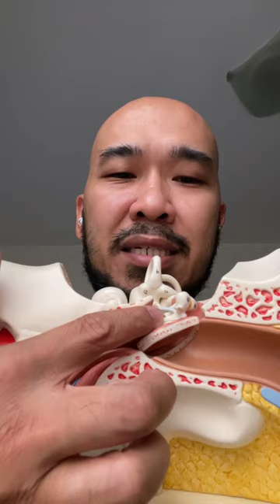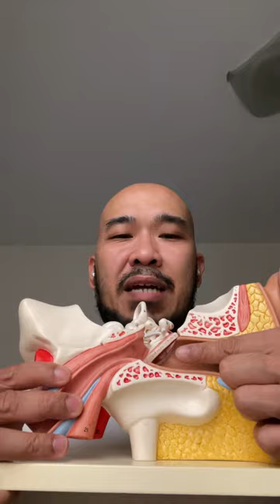Gumamit nanaman kayo ng suka sa tenga? Tapos hindi gumana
Welcome to our deep dive into the Valsalva Maneuver, a powerful yet simple technique that can provide immediate relief from ear pressure and discomfort. 🌬️👂🎈

In this video, we'll explore what the Valsalva maneuver is, its purpose, and its various applications, particularly when it comes to ear-related issues. Whether you're an avid traveler, a scuba diving enthusiast, or simply someone dealing with Eustachian tube dysfunction or sinus congestion, the Valsalva maneuver can be a game-changer in managing your symptoms.

Here's what you can expect from this video:

0:00 - Who is Eros Lomboy
1:00 - Causes bakit barado tenga
4:30 - ibat ibang paraan para masolve and blocked ear
7:00 - Announcements

The Valsalva maneuver is a versatile and practical technique, but it's essential to perform it correctly and safely. While it's generally safe, if you have any pre-existing medical conditions or if you're unsure about the technique, we always recommend consulting with a healthcare professional.

Your feedback is greatly appreciated and helps us create content that's tailored to your needs. 👇